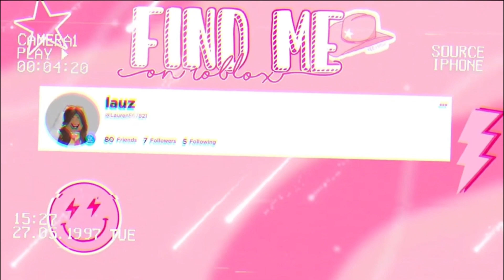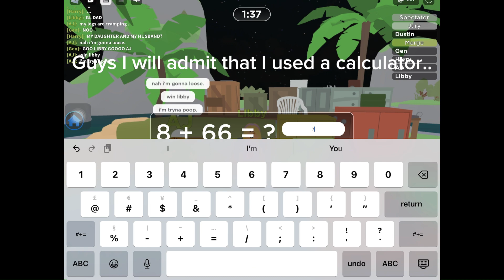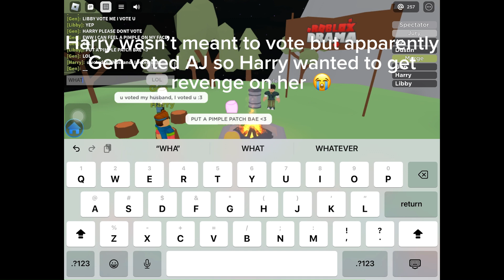Playing total roblox drama! *it gets weird…*